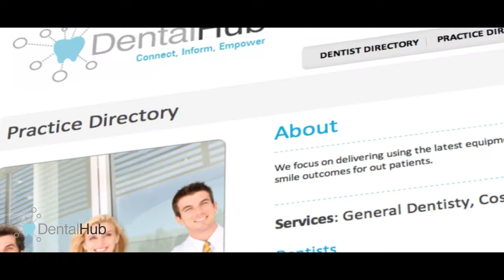DentalHub - DentalHub.com.au - WAAM